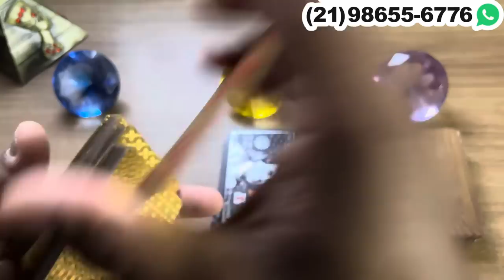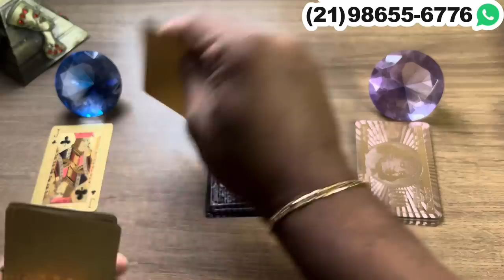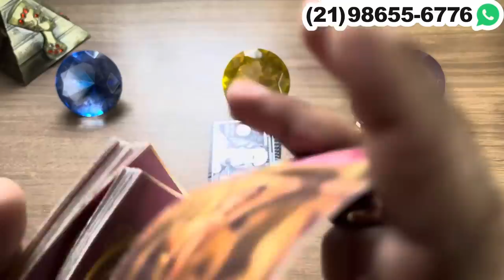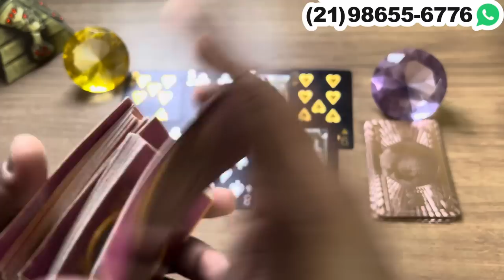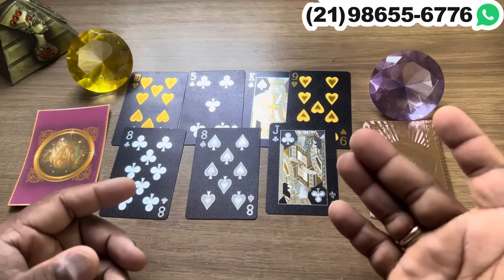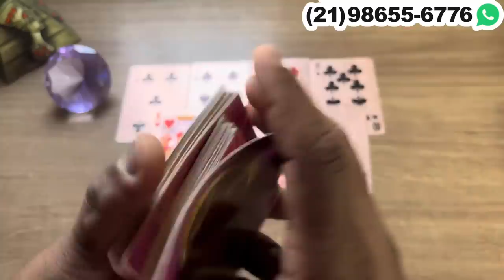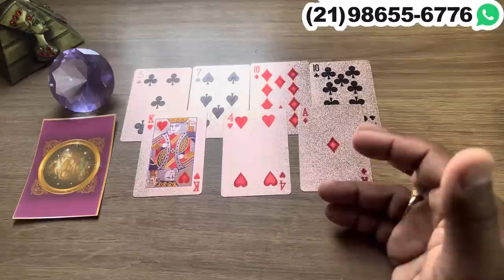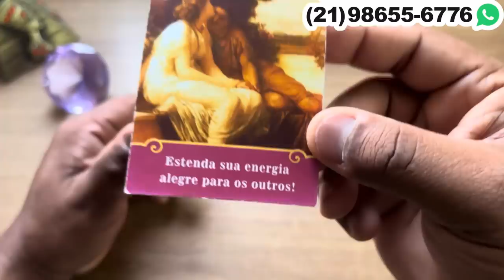Desvendando os MISTÉRIOS do coração dele(a) Qual o Sentimentos por você agora! | Tarot Responde